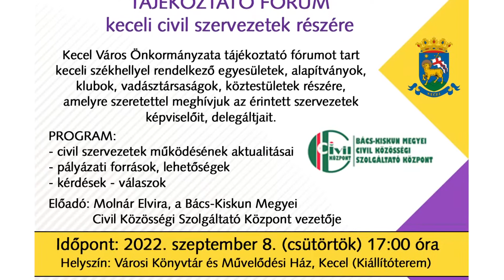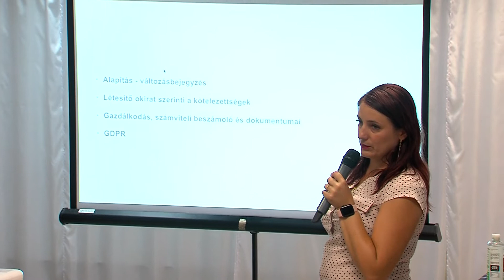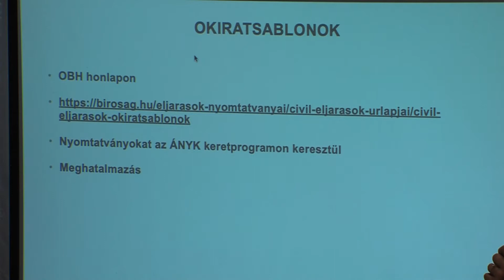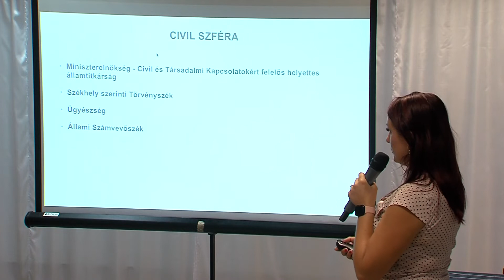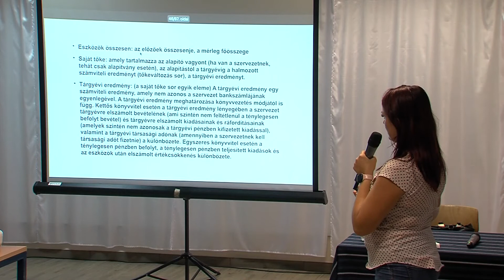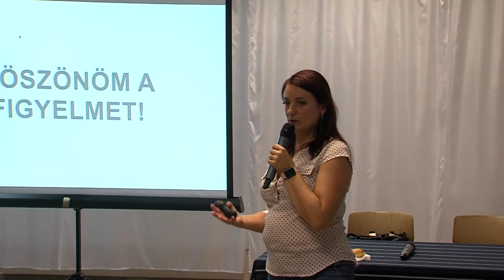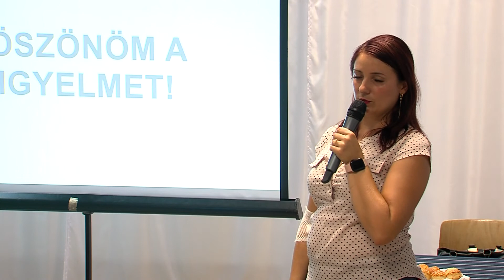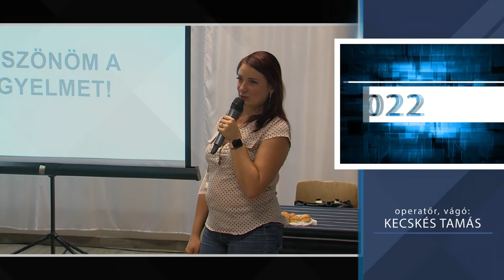Tájékoztató fórum keceli civil szervezetek részére - 🅺🅴🅲🅴🅻 🆅🆃🆅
Kecel, Városi Könyvtár és Művelődési Ház - 2022. szeptember 8.